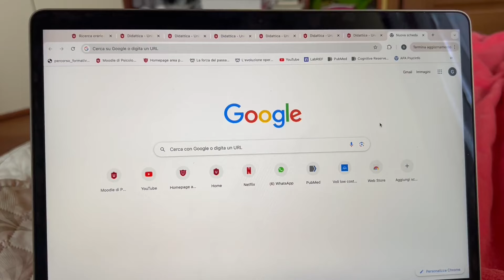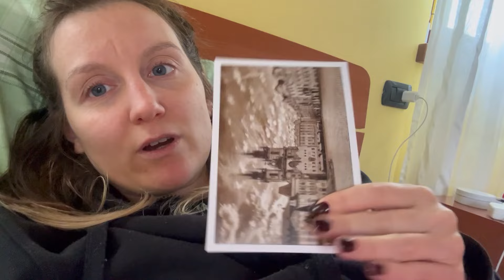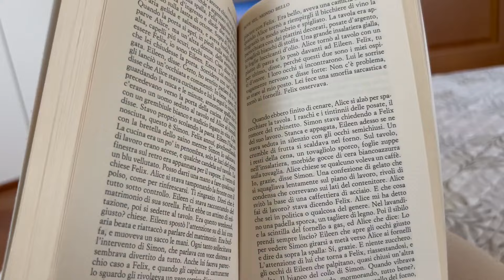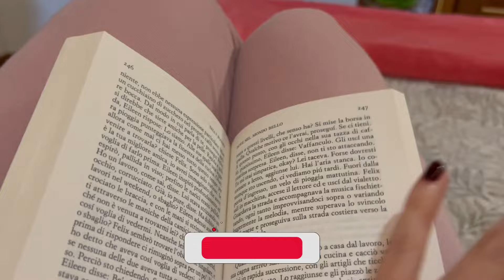HO TROVATO LA SOLUZIONE (TEMPORANEA) - Daily Vlog #488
Ciao a tutti! Eccoci finalmente con una bella notizia: ho trovato un appoggio temporaneo per ricominciare le lezioni a Padova 😍🤍